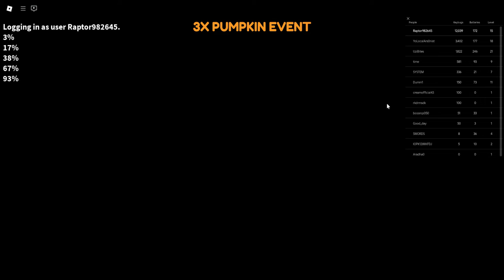[EP. 12] Drone Defense - Essence unlocked!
Well guys, I finally completed the quests in the Halloween event of Drone Defense, and I got Essence as a unit! Watch this video and you can get it too!